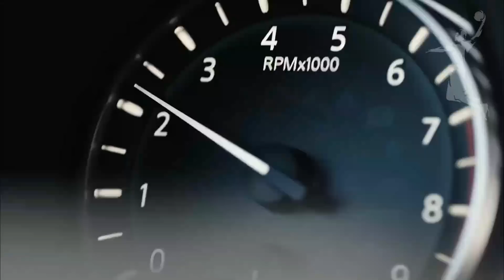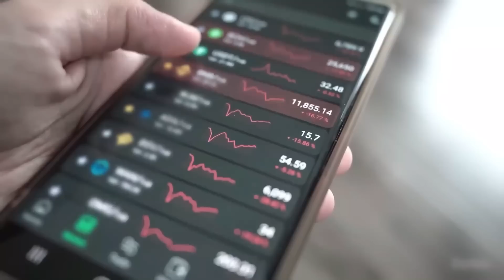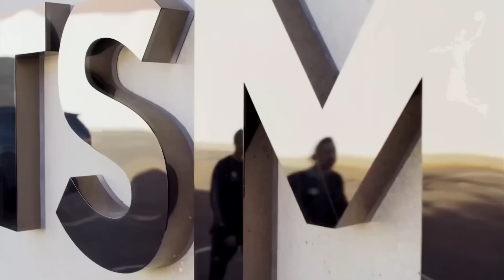😱 Lujos que Sólo STEPHEN CURRY Puede Comprar...